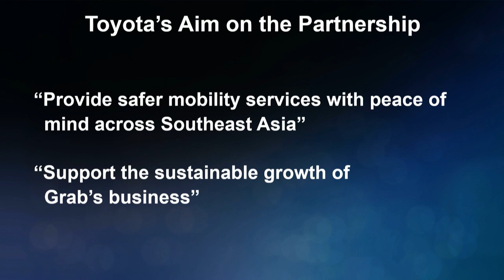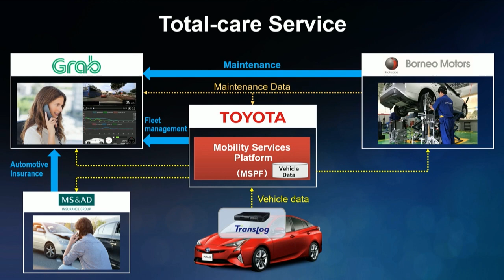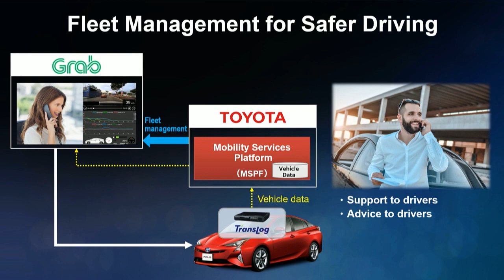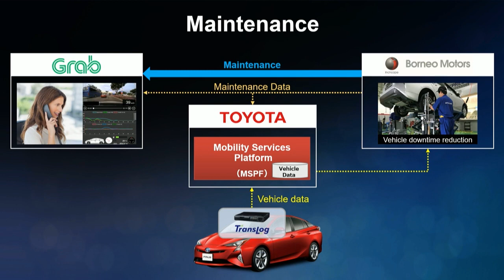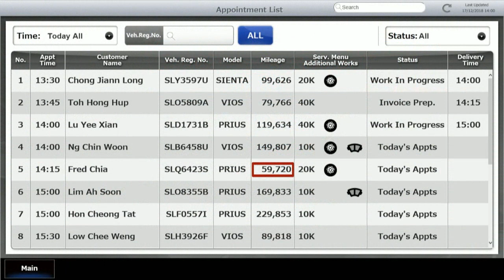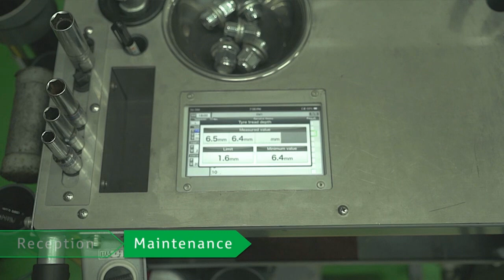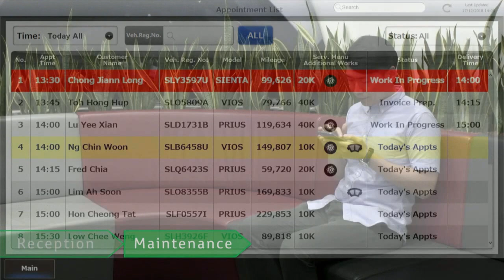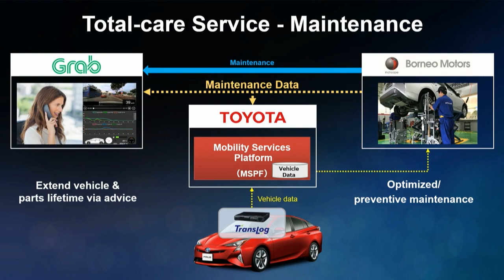Grab X Toyota Media Briefing 18 December 2018 - Updates of Grab and Toyota's strategic collaboration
Toyota Motor Asia Pacific Pte Ltd. and Grab Holdings Inc. held a media briefing session in Singapore on Tuesday, 18 December, 2018 from 16:00 JST (from 15:00 SGT).

Speakers:
Mr. Russell Cohen, Head of Regional Operations, Grab Holdings, Inc.
Mr. Susumu Matsuda, President, Toyota Motor Asia Pacific Pte Ltd.